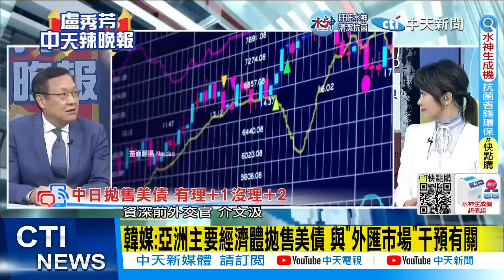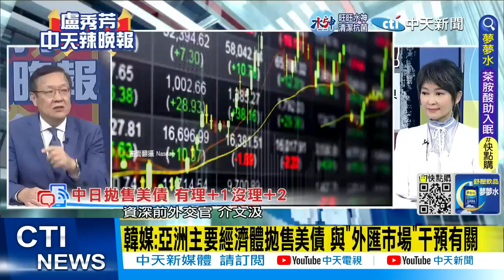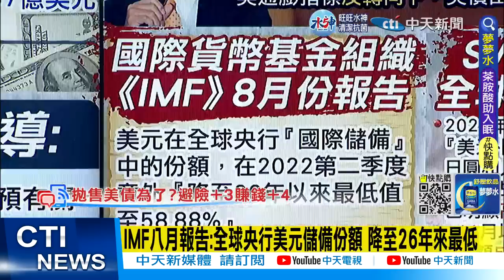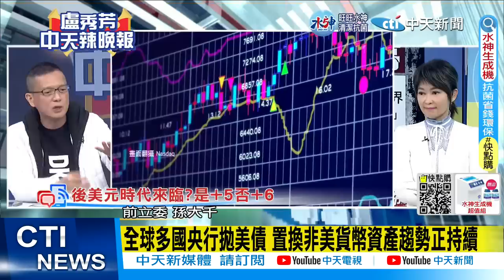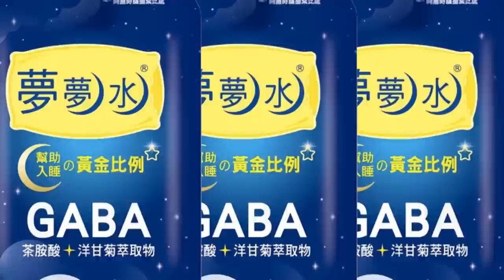【每日必看】美債拋售潮來臨 全球將進入"後美元時代"?｜業界估:日本買家拋售美債 恐會高達9000億美元 20221226